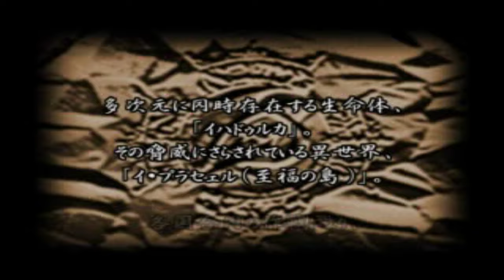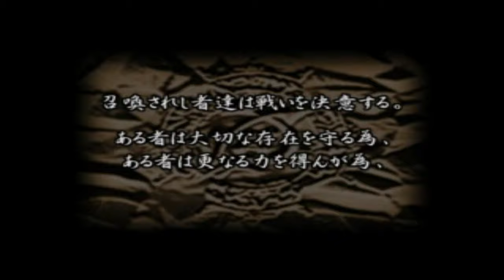epsxe Fuujin Ryouiki Eretzyaju